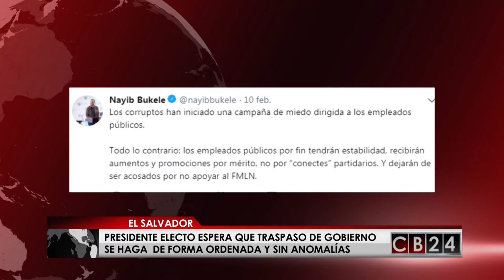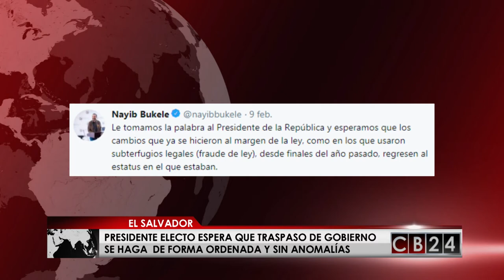Presidente electo de El Salvador espera un traspaso de gobierno ordenado